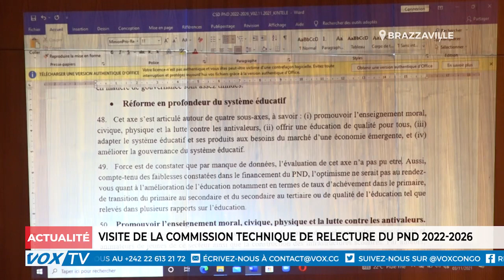Visite de la commission technologie de relecture du PND 2022-2026